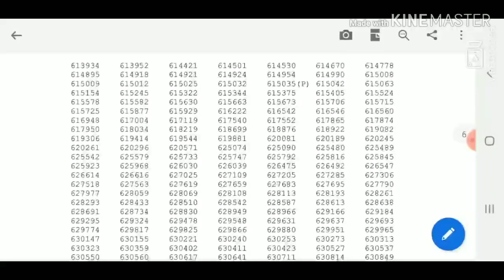राजस्थान लोक सेवा आयोग ने जारी किया द्वितीय श्रेणी शिक्षक भर्ती 2018 के पांचवें व छठे विषय का परिणाम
REEL LEVEL -2 SST ONLINE CLASS TOPICWISE TOPIC NO.2 👆👆👆👆👆

REEL LEVEL -2 SST ONLINE CLASS TOPICWISE TOPIC NO.1 👆👆👆👆👆

REET MCQ PART - 1 👆👆👆👆

REET MCQ PART - 2

Syllabus Part - 1

RPSC PSYCHOLOGY MCQ. FIRST GRADE , SECOND GRADE , REET, PTET, PTI, BSTC, NET, JRF, COLLEGE LECTURER  EDUCATION, B.ED.

reet 2019,
reet vacancy 2019-20,
reet level 2 2019
rtet
aaganwadi
reet 2018 result, reet 2018 reshuffle result, reet 2018 reshuffle result level 2, reet 2018 result 2nd level, reet 2